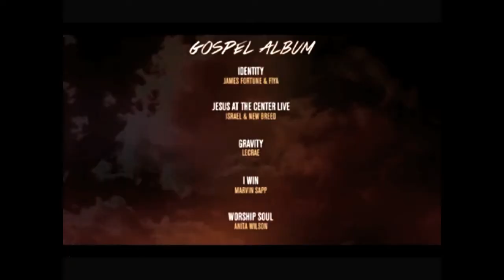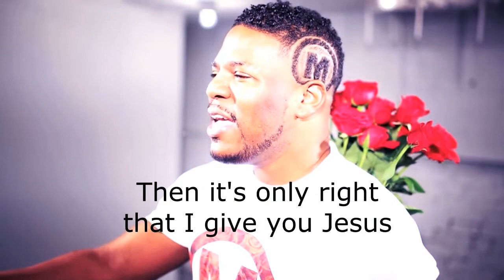Billy Dorsey A Promise of Hope interview with Pastor Joel Osteen and Rick Rowe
Here is the full video of Billy Dorsey's ABC News KTBS 3 interview that aired last night with Lakewood Church​ Pastor Joel Osteen Ministries​ and Rick Rowe.

NOTE: Billy Dorsey is a Volunteer at Lakewood Church.